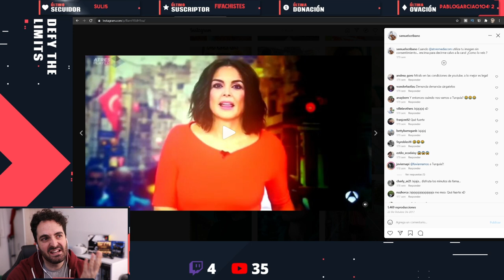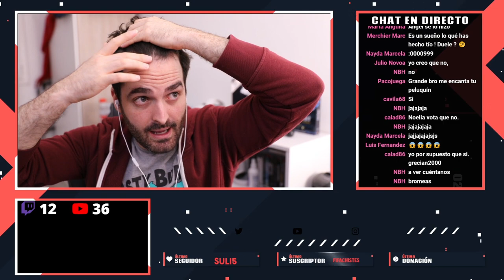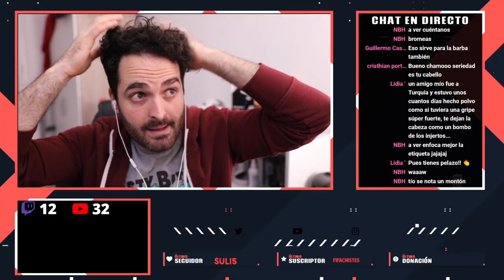🚫 CAIDA DE PELO - 🙈 ¿ ME HE PUESTO PELO ? | VIVIR PARIS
Directos TODOS los Domingos a las 22.00h !!!😜👍

En este video te cuento sobre mi caida de pelo, como he mejorado y evitado que la alopecia siga su curso. Me ha vuelto a salir pelo, gracias a una buena alimentacion y el uso de minoxidil para hombres en el pelo.
Ya no soy calvo, se acabo la idea de ir a turquia para hacer un injerto capilar

▶ Conviértete en miembro de este canal (si lo haces tendras sorpresas) 🥰

📷 Sesión de fotos en Paris. Reserva una conmigo 📷

▶ ¡Hola a todos! Soy Samuel, un español  que vive en PARIS. Desde el 2013, he conocido gente maravillosa y otros youtubers como mirella, una mexicana en Paris y alex paga, un mexicano en Paris. Además he visto como ha evolucionado mi francés a lo largo del tiempo. Hoy me considero afotunado de vivir en Francia y poder contar mi dia a dia en París. La capital de Francia :)